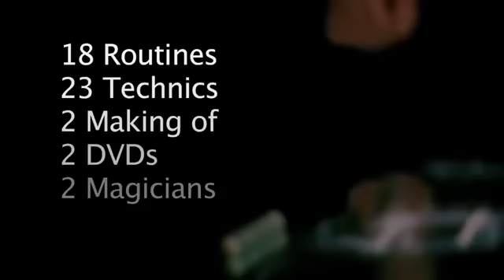F****** Coins by Philippe Bougard and Clément Kerstenne :: Magic Soul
In this 2 DVD set you will witness the creative and mind-blowing genius of Philippe Bougard and Clément Kerstenne. These DVDs are packed with highly visual coin magic and in-depth instruction. A must have for every coin worker!!!

The Contents :
18 Routines
23 Techniques
2 "Making Of" segments
2 Bonus segments
2 physical DVD's (double disc)
2 magicians!
The Routines :
Sweet Street: Production and vanish of 3 coins using a hoodie.
3 fast: complete vanish of 3 coins extremely clean.
Bic: sequence of effects using 1 pen and 1 coin.
Rubbercoins: an astounding magic routine using a chinese coin and a rubber band.
Oil And water: a classic of card magic done with coins.
Coin three: Travel of 3 coins from one hand to another.
Reflection coin: a remarkable routine mixing coins and mirror.
Crazy C/S: copper silver with 3 coins.
Daily Matrix: matrix using everyday items.
$: surprise.
Les amants (lovers): coin routine using so called magnetic coins.
Special Travel: in the spectator's hand change of 4 coins.
Soudbock: sequence of effects using a coin and a coaster.
GSM: an astounding one coin routine.
Travelo: Travel of 4 signed coins into the spectator's hand.
Matrix manchot: an one hand shadow coin.
+ 1 hidden routine and 23 MORE TECHNIQUES!